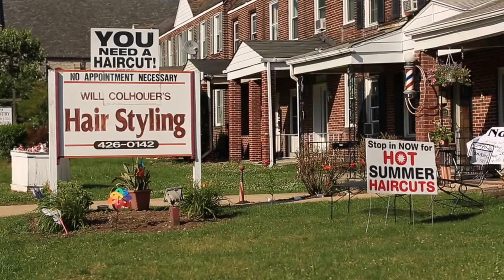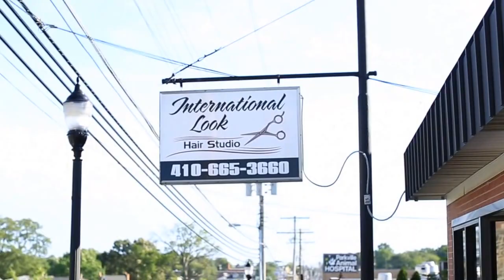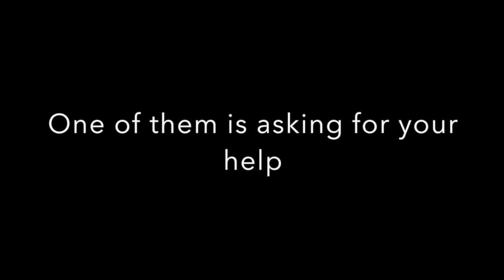Awareness For Sarah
This video is about Awareness For Sarah